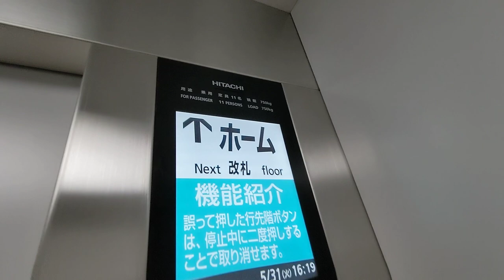【blogger】 【FHD】Osaka Metro 御堂筋線 動物園前駅の1番線ホーム階と東改札階を結ぶエレベーターを撮ってみた！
【にのたんちゃんねるの紹介↓】
「にのたんちゃんねる」では現在
「【MLA】にのたんの乗り物や車窓ちゃんねる」と「【MLA】にのたんちゃんねる」と
「【MLA】にのたんせかんどちゃんねる」の3チャンネルで活動しています。
お仕事は eスポーツ や動画編集・配信をしています！
国内大会やカスタム（グランツーリスモ・APEX）に多数出場

クレジット
チャンネルアイコン作成者様↓

・【MLA】にのたんちゃんねる

・【MLA】にのたんの乗り物や車窓ちゃんねる
ににのたんの乗り物や車窓ちゃんねるでは、鉄道やバスの動画を投稿しています！

・【MLA】にのたんせかんどちゃんねる
にのたんせかんどちゃんねるでは、動画のNG集やどうでもいいような

１７ライブ（見る専）
「NinoTetsu」で検索！

【にの鉄のFacebook↓】